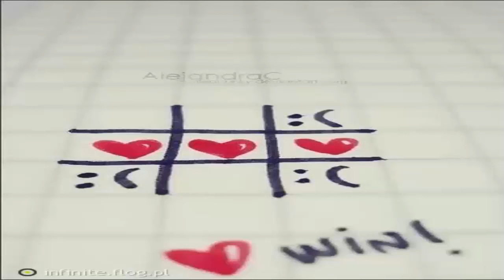outlast-o luju geje/AAAAAAAAAAAAAAAAAAAA/KoLba BiCePs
możesz też dać suba lub like oraz coment!
pozdrawiam WESOŁYCH ŚWIĄT!!!